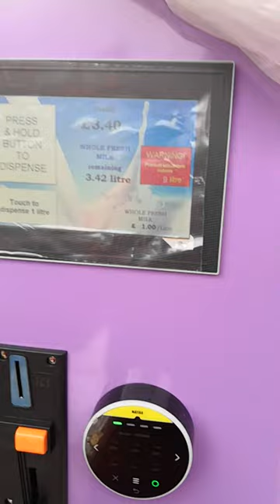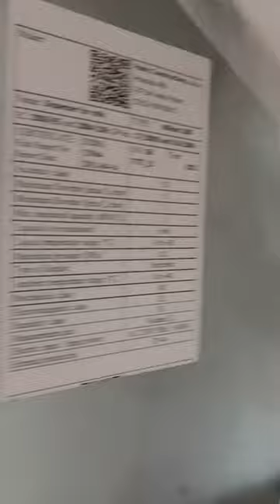Milkbot 200i v. 2021 short presentation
Short presentation of the Milkbot 200i v. 2021 with new industrial 7" HMI Touch resistive panel and other new features such as a new industrial control box for peripherials etc.